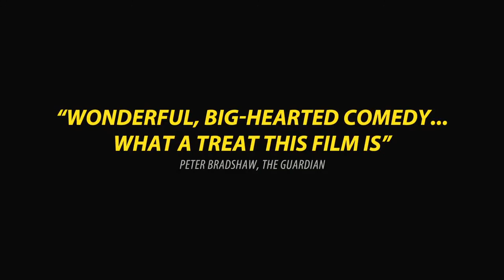LE HAVRE Movie Trailer (Іmmіgrant African Boy)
The story of an African boy who arrives by cargo ship in the port city of Le Havre. An aging shoe shiner takes pity on the child and welcomes him into his home...

LE HAVRE Movie Trailer
A moving story, coming to UK theaters 6 April 2012.
Directed by Aki Kaurismäki,

© Pyramide Distribution  - Criterion Collection - Artificial Eye